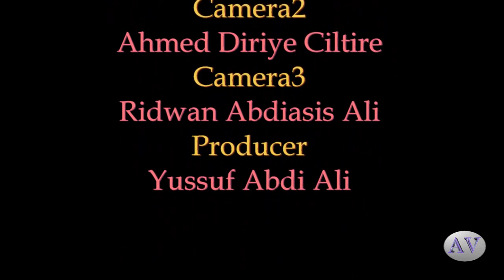Toqoshi magaalada Laga soo saaro Milixda ee ku taala SAYLAC iyo sida loo soo saaro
Magaalada Milixda ee TOQOSHI magaalada SAYLAC.